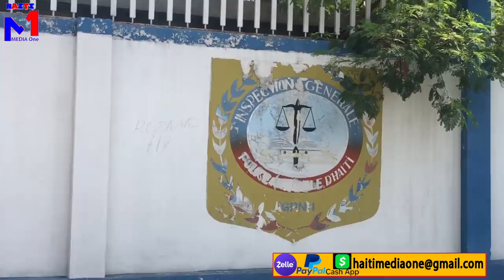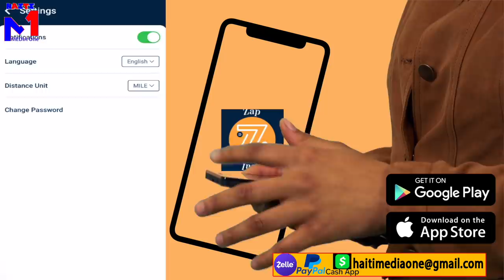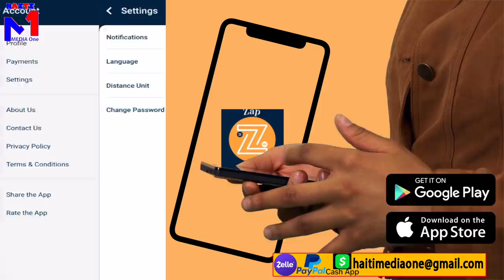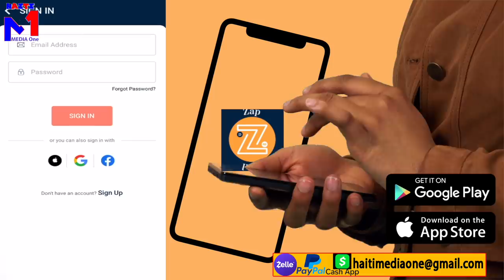Jovenel Resi Ap JwennJistis Ak Bagay Sa Babekyou pral Fè A, Lamò100Jou Pran Baz Karl Henry Depòte